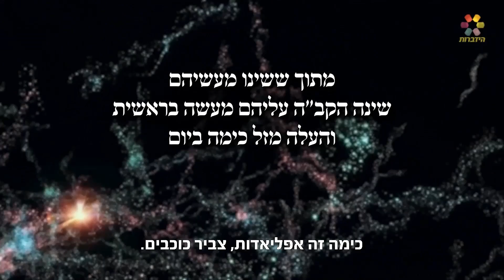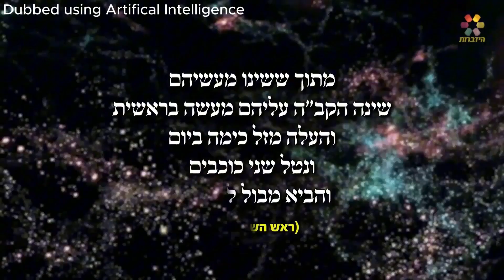Dinosaur Extinction: Reconciling Science and the Biblical Flood (AI)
Dubbed using artificial intelligence

Why did the dinosaurs disappear? This lecture delves into the scientific debate, outlining the primary hypotheses: a cataclysmic asteroid strike and devastating global volcanic activity, both potentially causing an "impact winter." Rabbi Zamir Cohen then offers a compelling synthesis, connecting these scientific findings to descriptions of the Great Flood found in Jewish tradition. The lecture argues that the biblical account of the Flood, involving events linked to celestial bodies (Pleiades/Kimah) and the Earth's depths ("fountains of the deep," "boiling waters"), actually encompasses the very phenomena proposed by scientists, presenting them not as competing theories but as facets of one major, divinely initiated event.

Join this intriguing journey into the remarkable harmony between Torah wisdom and astronomy.